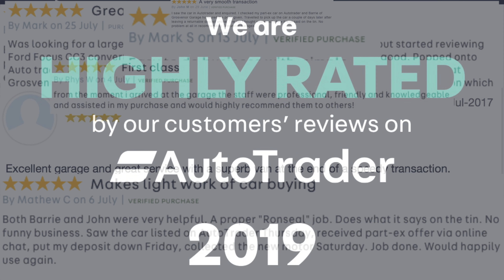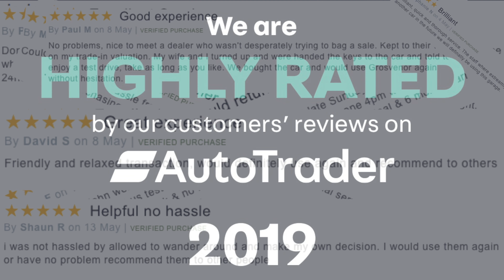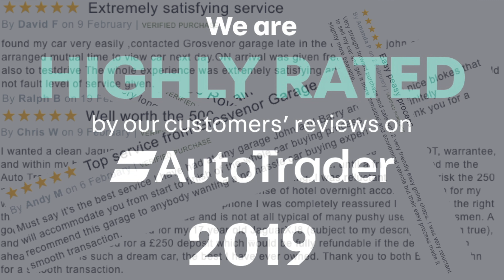How to set the Sat Nav in a 2010 BMW 3 Series